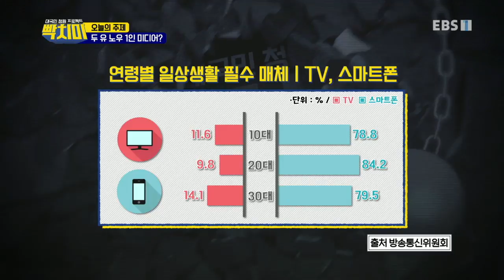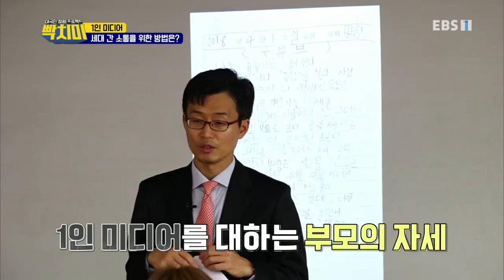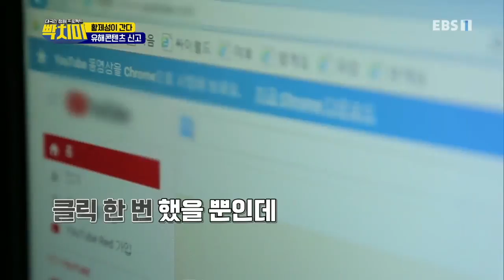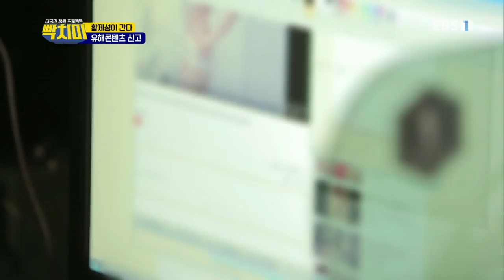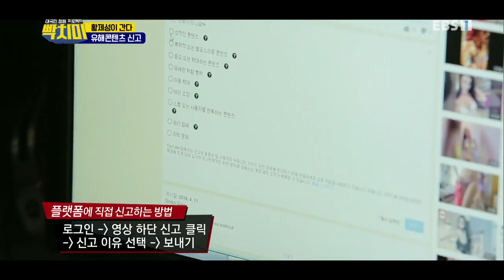빡치미 - 1인 미디어_#003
공식 홈페이지 /ᐳ1인 미디어,

미디어에 푹 빠진 초등학생 도경이과 아들 걱정에 잠 못 이루는 엄마. 세대 간 깊은 갈등을 해소하기 위한 빡치미 특급 프로젝트! 최고 인기 ASMR 방송 체험부터 충격적인 유해콘텐츠까지! 1인 미디어계의 유재석, 대...

한국인을 빡치게 하는 13대 악행,

그 악행을 근절하기 위해 빡치미가 떴다!

극한취재/극한체험/사회실험 퍼포먼스까지!

당신의 깊은 화를 풀어 줄 빡치미만의 처방!

세상에 대한 빡침을, 세상에 대한 아름다운 힘으로,

빡치미가 이제, 화 좀 내보겠습니다!,

MC 김구라, 황제성,